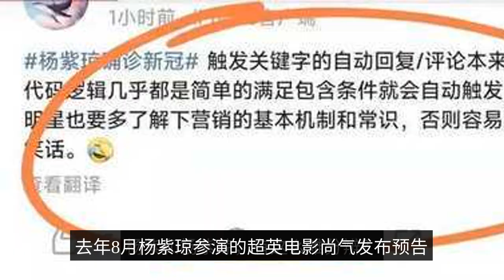Between Yang Zi and Yang Ziqiong, there are several universes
1. Yang Ziqiong this life is unable to escape Yang Zi? Again and again, a generation of legendary actresses, every time there is a new movement, social media but always lead to a group of bragging about how beautiful Yang Zi looks how good the drama acting how yyds comments. For example, these two days, "Ma's Multiverse" resources out, many people look after the microblogging, you will find that the comments are a group of compliments of Yang Zi. Yang Zi and Yang Ziqiong, so difficult to distinguish? In my personal memory, this is not the first time this kind of large "bumper sticker event". Last August, Michelle Yeoh starred in the super British film "Shang Qi" released a teaser trailer, the news below a group of people in the Yang Zi flow of laughter, and then Michelle Yeoh 59-year-old state on the search, comments are also a group of people in the boast of Yang Zi beauty, and then later Michelle Yeoh was absent from the premiere of "Ma's Multiverse" due to illness, the search is still Yang Zi Yang Zi Yang Zi In short, where there is Michelle Yeoh, there is Yang Zi out there. The netizens who know what they are doing analyze that this is because the two names overlap, and every time those two keywords are triggered, the water army begins to operate, artificial intelligence into artificial retardation, it becomes a large wrong door rollover site. But the complexity of this matter is that no one can prove that every time the water army must be hired by Yang Zi party. At least Yang Zi fans of the rhetoric is that this is the right family in the skin of the black, is a competitor deliberately buy water army to smear Yang Zi. Then things progressed to the performance art stage - once Yang Ziqiong had any news, the comments first came a wave of water army that went through the wrong door to boast about Yang Zi, and then Yang Zi's fans came down to control the comments, neatly boasting about Yang Ziqiong's predecessor's greatness. The latter wave will try very hard to boast Yang Zi's wave to squeeze to the comment after a few pages to proper flow code so take! In this way, Michelle Yeoh has a large wave of free data female workers and hotness. A bit funny. 2. Yang Zi is quite unfortunate, there are acting talent, but also ambition and ability, stumbling all the way so on the road to the flow of stars, the sweetness is tasted, but take the shortcut of the times, the cost will one day also show its hideous face on the road ahead. The company's first-ever "The Best of the Best" is the first of its kind. That year she did Jackie Chan's "Police Story 3: Super Cops", playing a female public security officer who had to team up with Jackie Chan, who was working undercover, to take down a drug cartel. In the movie, Michelle Yeoh has a lot of action scenes, she shot super hard. There is a jump from the car to the convertible all the way down the famous scene, the first shot, there was a mistake, the sports car props "windshield" did not break, she rolled directly off the car, if not Jackie Chan under the emergency dragged to the corner of her coat to slow down a slow, is a head on the ground, the consequences can not be imagined. But after falling to stand up, she had palpitations, still smiling to the director said it was okay, again. Why so desperate? Because after four years of retirement, there is a big production for her to use her skills and announce her return, the opportunity is too rare, so she must seize it even if she is desperate! Before that, she actually made her debut with her beauty. Born in a wealthy Malaysian family, she grew up cultivating various talents, painting, piano, swimming, badminton, diving, skiing, horseback riding especially good at ballet, her parents originally planned a path for her to be a dancer, were admitted to the Royal Academy of Dance in London, but broke the stage dream due to a spinal injury. Her mother then enrolled her in a beauty pageant, and she first won the Miss Malaysia title and became "Miss Melbourne", and then had the opportunity to work with Jackie Chan on her first watch commercial, and then entered the industry to make movies. But at that time, there were many beautiful women in the Hong Kong film industry, Chung Chor Hung was in her prime, beautiful beyond compare, Lin Qingxia and Wang Zu Xian came from Taiwan one after another, and were sought after by a number of directors, Maggie Cheung, Kwan Chi Lam, Lan Jie Ying, etc. have emerged, "foreign sister" Michelle Yeoh in a crowd of beautiful women, and not The "foreign girl" Michelle Yeoh did not have much of an advantage in terms of looks. It was one of the bosses of the company at that time, Sammo Hung, who pointed out that she should find another track as a fighter. So a rich girl, honestly learn kung fu in the Hong family class for half a year, only with the "Royal Sister" in the image of the heroic female police, a hit.